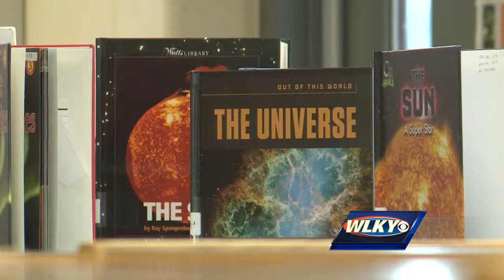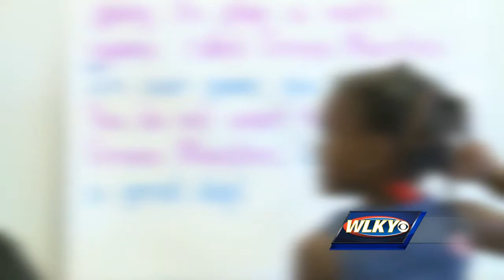HUGS program is about more than just reading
According to the National Reading Program, 60 percent of U.S, third-graders are not proficient in reading. WLKY's Julie Dolan has more the program and how you can help make it a success.